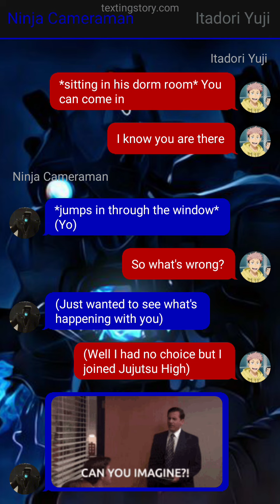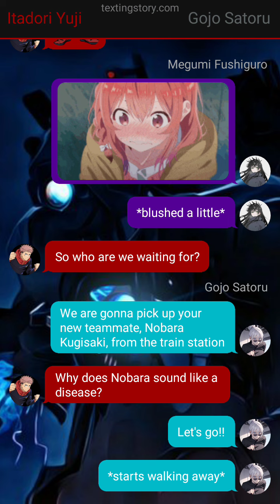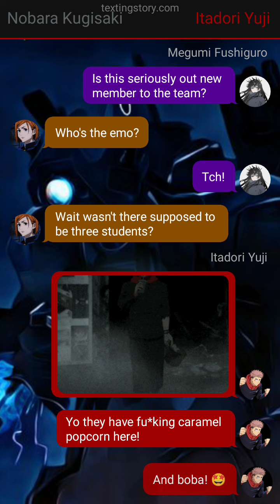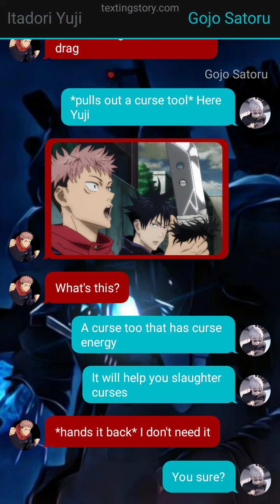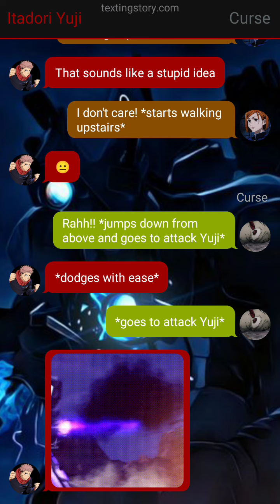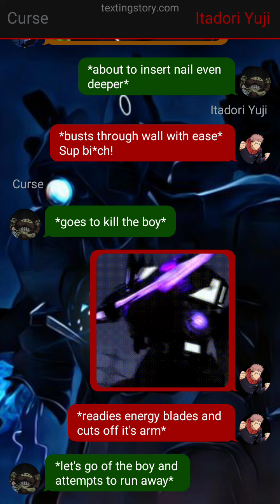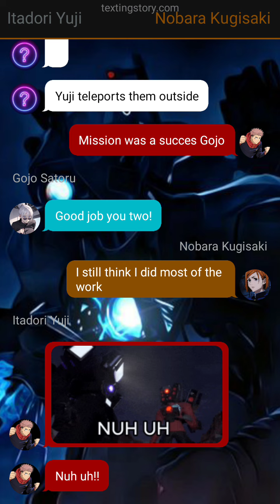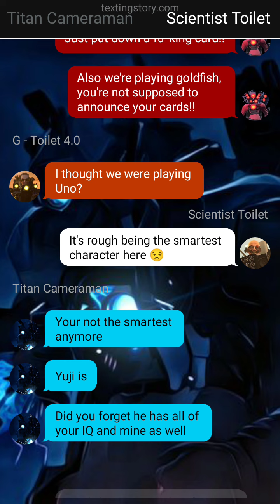Itadori Yuji as Titan Trio |Itadori X Harem| Part 3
Itadori does his first mission and gets a new teammate...